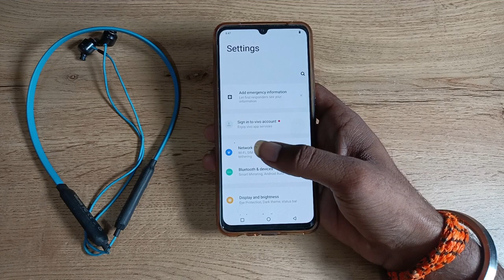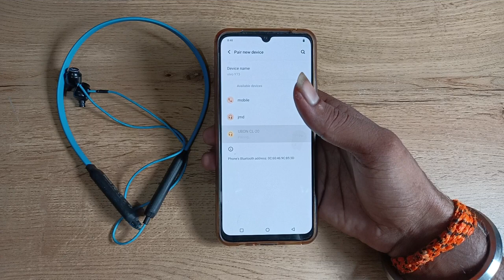How to connect Earphone in vivo v20 phone, earphone kaise connect kare